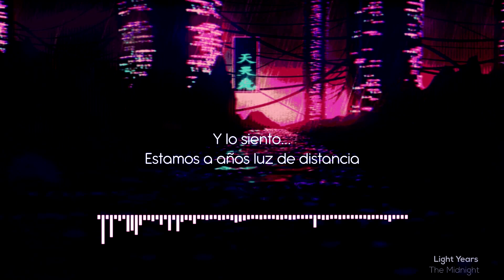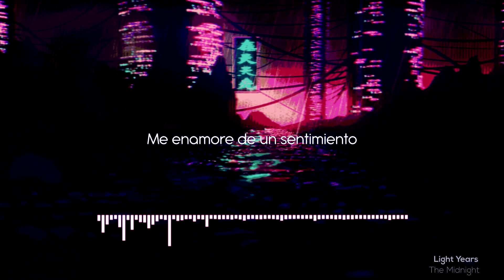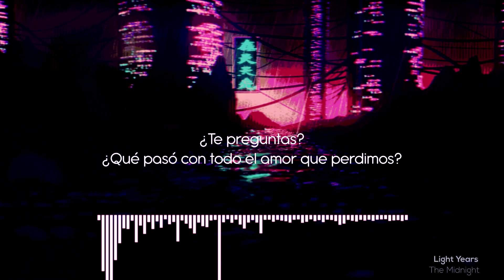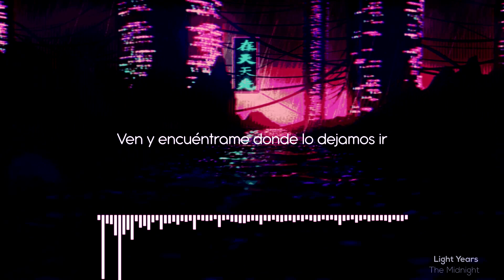The Midnight - Light Years (feat. Nikki Flores) (Sub Español)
Canción del álbum "Nocturnal" (2017)

Letra:
I fell in love with the feeling
I didn't fall in love with you
There was a song I was singing
It wasn't meant for you
I'm sorry
That I can't stay
And I'm sorry
We're light years away
I bite your lip
And you taste like summer time
I can't forget
The days when you were mine
Do you wander the streets every night
Just to find me too?
Lightyears
Echos
In the streetlights
In between those
Spaces in the moment
Come and find me
Where we let go
I fell in love with a feeling
And your funny faces
You were beautiful and broken
In all the right places
I'm sorry
And I'm sorry
Millions behind or lightyears ahead
Our time is now - our time was then
And I hear your voice inside of my head but It's just a silhouette
Do you wonder what happened
To all of the love we lose?
Lightyears
Echos
In the streetlights
In between those
Lightyears
Do you want your tears back?
Lightyears
They're gone
I'm sorry